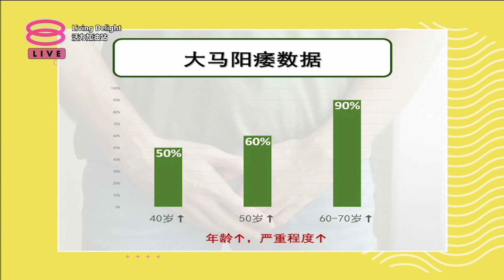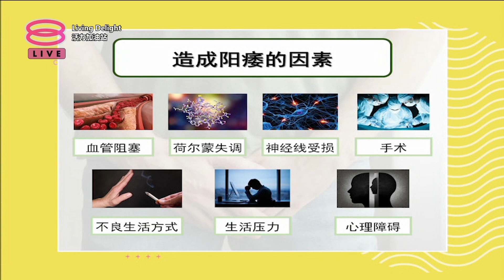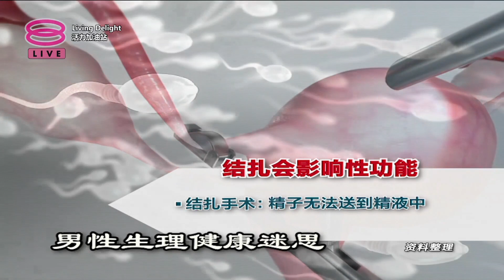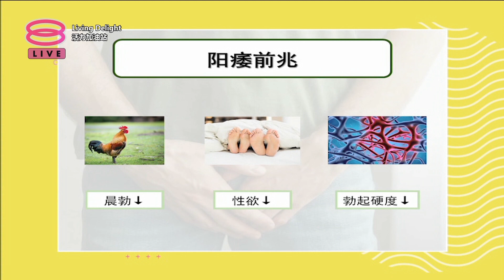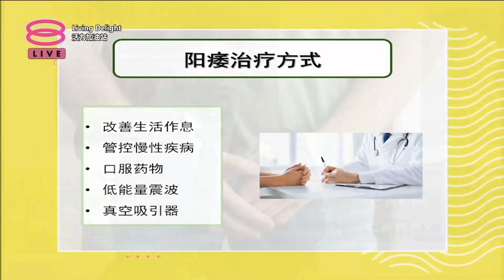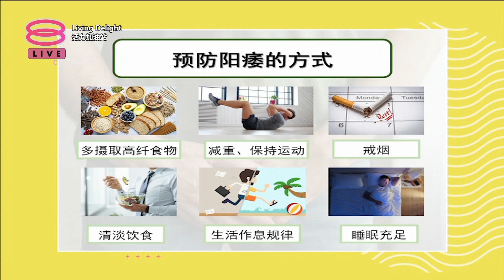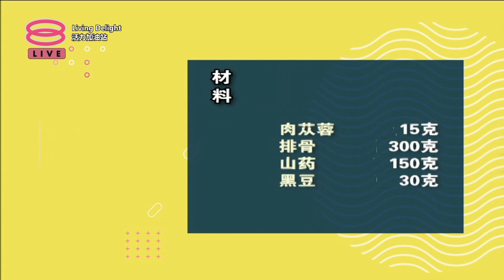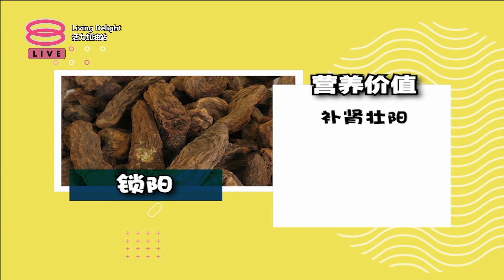活力加油站 Living Delight (2023) | 2023年10月11日: 阳痿恐致冠心病？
主持人：苏进川 & 秦雯彬

 今日主题：
 ● 阳痿恐致冠心病？
 ● 及时干预，重振雄风！
 ● 活力住家靓汤
 ● 活力好靓眼